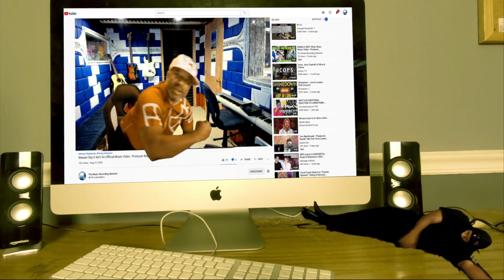🔊 Producer's EPIC Reaction to 'Sugar Gimme Some'! 🎶 | Ludacris, Lil Kim & Cee Lo Collab 🎤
𝗖𝗔𝗧𝗘𝗚𝗢𝗥𝗬:
Entertainment
Music
Stream